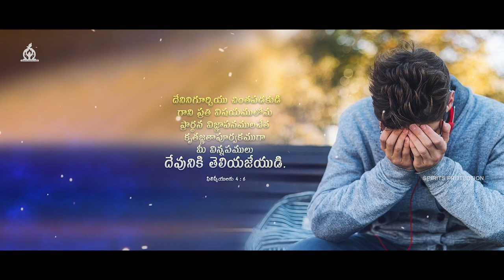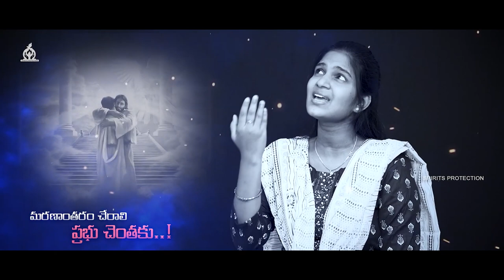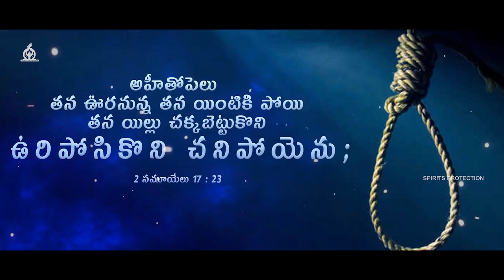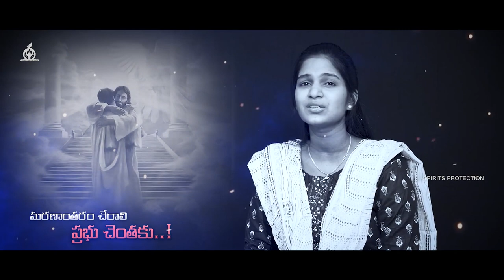CHAVEY SAMASYAKU || New Telugu Christian Song || P.Srinivas || Shylaja Nuthan || Spiritual Songs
ప్రియమైన సహోదరి సహోదరులందరికి ప్రభువు నామములో వందనాలు 🙏🙏🙏 Praise The Lord.

మనమందరము ఆథ్యాథ్మికముగా బలపడాలి అనే ఏకైక ఉద్దేశ్యంతో Spiritual Force అనే You Tube Channel రూపంలో మీ ముందుకు రావడం జరిగింది.

ఈ Channel ద్వారా మీరు వినే ప్రతి వర్తమానము మిమ్మును దేవునికి అత్యంత దగ్గరగా చేస్తుంది అని ప్రభువు నామమున విశ్వసిస్తున్నాము.

ఏ వ్యక్తిగత స్వార్థము లేకుండా - కేవలము దేవుని మహిమపరచాలనే ఏకైక ఉద్దేశ్యంతో నడుపబడుతున్న ఈ చిన్న పరిచర్య గురించి మీ అనుదిన ప్రార్థనలలో ఙ్ఞాపకముంచుకొనవలసిందిగా కోరుచున్నాము.

ప్రతి మనిషిని దేవుని వైపు మళ్లించే సత్య సందేశాలు కొరకు ఎల్లప్పుడు మన Channel ని వీక్షించగలరు.